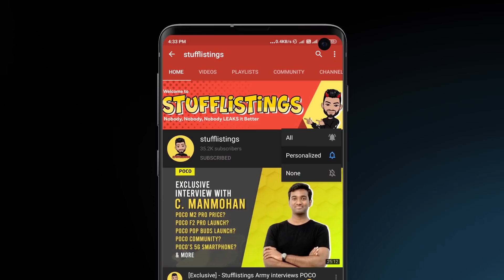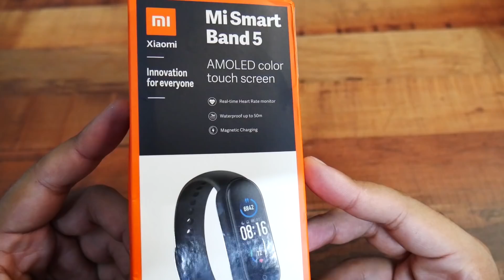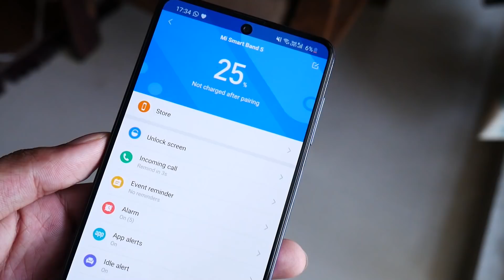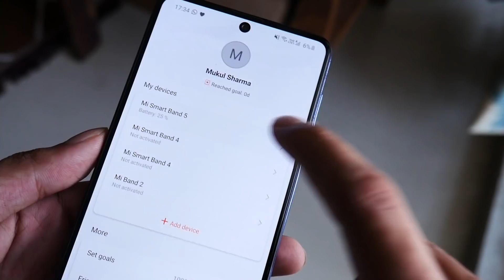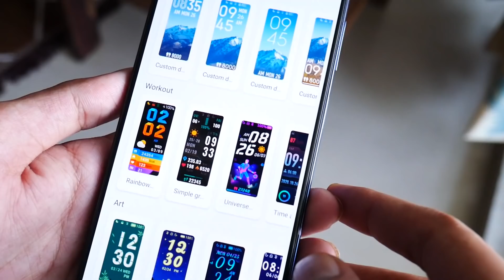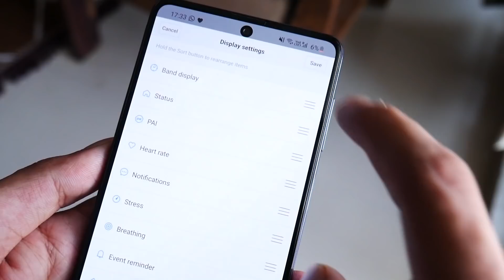Mi Smart Band 5 Indian unit unboxing, hands-on, and best features - Mi Smart Band 5 vs Mi Band 4.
Hey guys, this is Mukul Sharma AKA stufflistings. In this video, we have unboxed the recently launched Mi Smart Band 5 and have compared its features with the predecessor - the Mi Band 4. Is the Mi Smart Band 5 really worth INR 2,499? Well, let's find out...

Tags